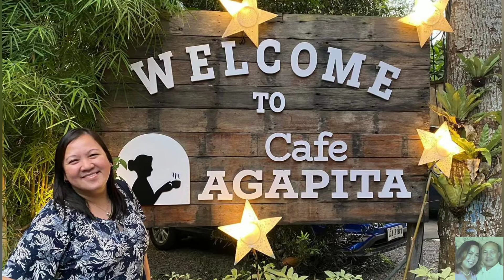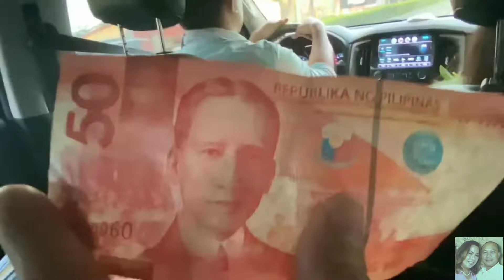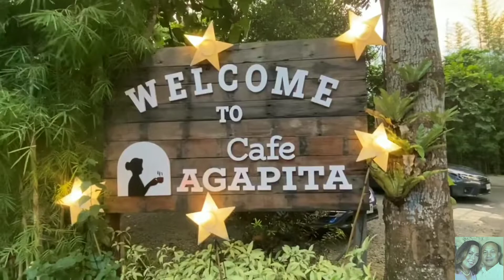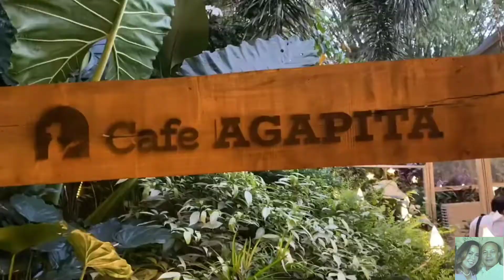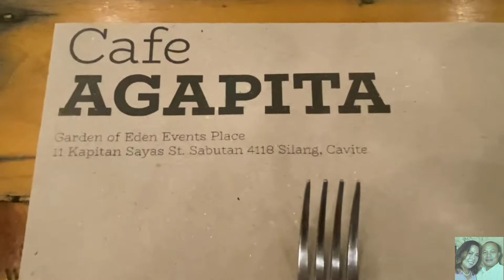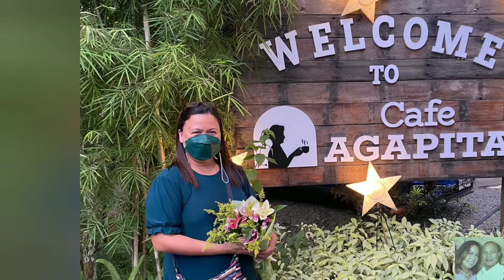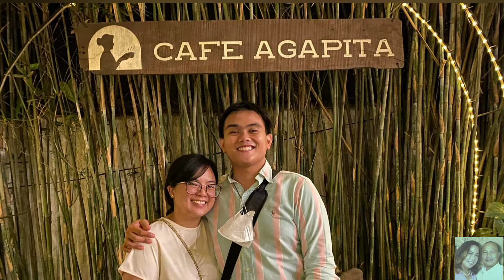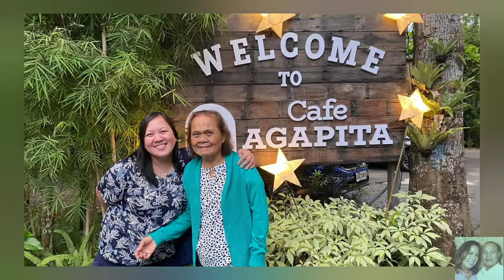Mukbang Dinner @ Cafe Agapita (Edward & Ghea 30th Wedding Anniversary Celebration - 07 Oct 2022)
Hi guys! For today’s video, it’s dinner time at Cafe Agapita located in Silang, Cavite.  This is our simple but memorable celebration of Kuya Edward and Ate Ghea’s 30th Wedding Anniversary.  Yes, so right after their renewal of vows at the Parish of St. James The Great in Ayala Alabang, we went directly to Cafe Agapita.  The ambiance is really amazing and breathtaking.  The food is really delicious and service is superb.

Big shout out to those who are celebrating their birthdays or anniversaries for the month of October.  May God bless you all.